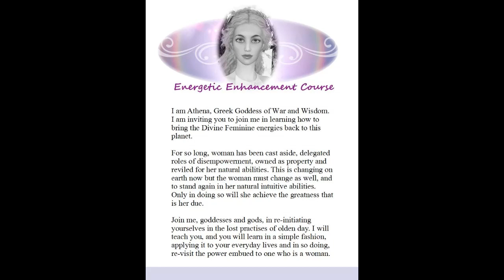ATHENA LESSON 2